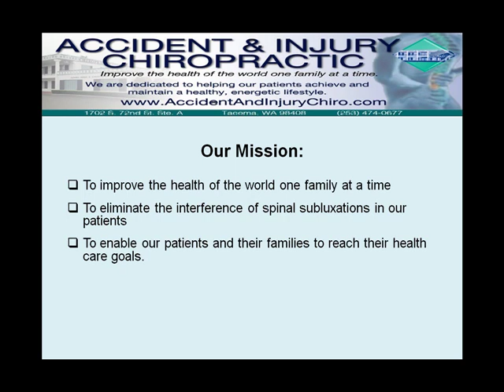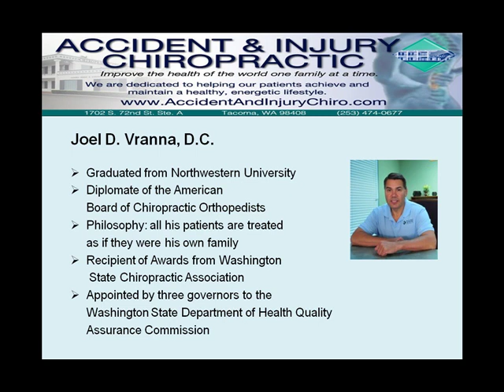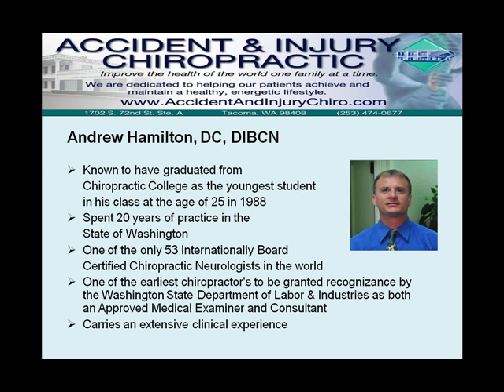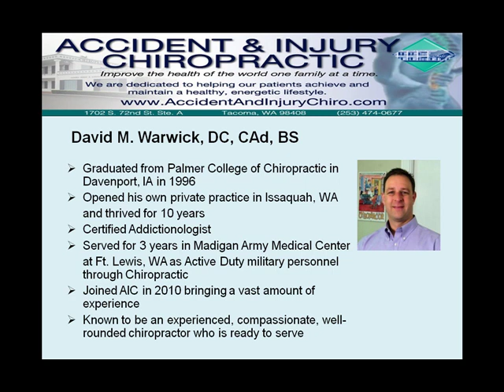Meet The Tacoma Chiropractor Team!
Meet the experts, our reputable doctors...

Our Tacoma Chiropractors who will not fail to meet your expectations and get you back on the road to recovery in no time.

Discover why you should get our services:
* Because we have the best people to help you - reputable and reliable
* We are committed to serve our patients bringing our experience and expertise in action
* Because we simply care..

Our Tacoma Chiropractors are dedicated to helping our patients achieve and maintain a healthy, energetic lifestyle.

Discover the benefits of chiropractic!